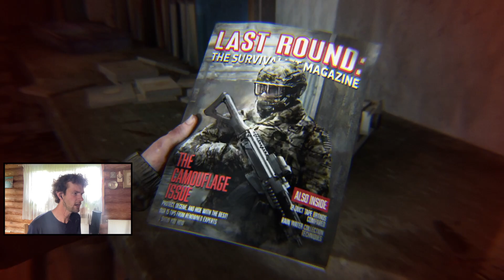The Last of Us Part II uz Grounded - vai tās ir beigas? | 7. daļa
Ja es šajā epizodē nevarēšu iziet šo līmeni, tas ir viss. Tās ir beigas...